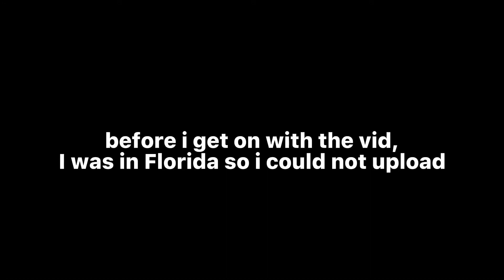Dead End Valley: Triumph-Op | Roblox Tower Battles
pog